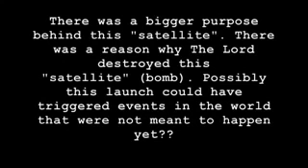SO CALLED UFOS Chariot of The Lord Destroys Satellite Power not of this World reupload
WWIII End Times Biblical Prophecy